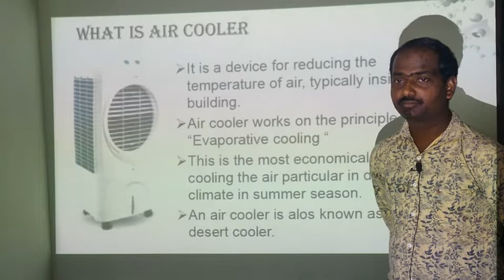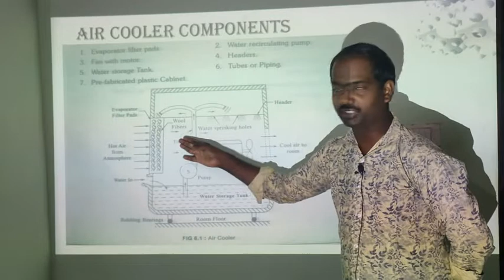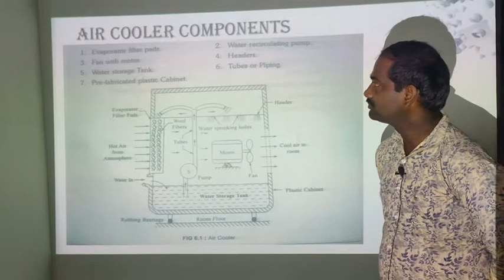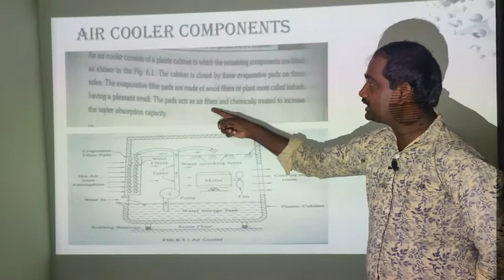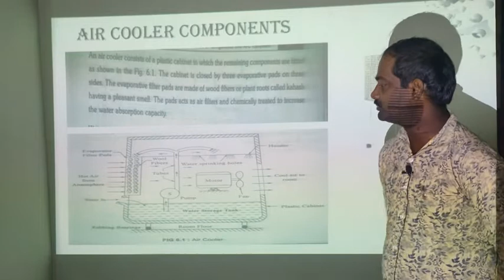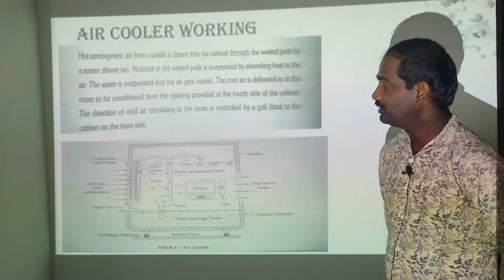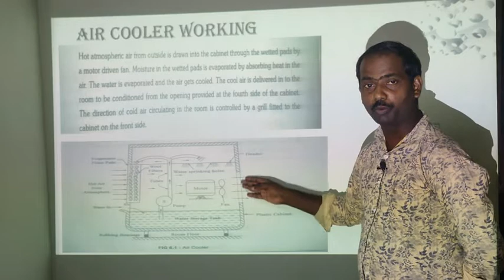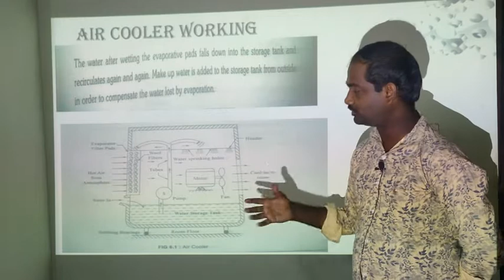Air Cooler Working | Refrigeration | Air Conditioning | Refrigeration Methods | Telugu Lecture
An air cooler, also known as an evaporative cooler or swamp cooler, is a device that cools air through the evaporation of water. It works on the principle that water absorbs a relatively large amount of heat to evaporate (transition from liquid to vapor). Here's a detailed explanation of how an air cooler works:

Components of an Air Cooler
Water Tank: Holds the water that will be used for cooling.
Cooling Pads: These are made from materials that can retain water and provide a large surface area for air to pass through. Common materials include cellulose and aspen wood.
Fan or Blower: Draws in warm air from the environment and forces it through the cooling pads.
Water Pump: Circulates water from the tank to the top of the cooling pads, ensuring they remain wet.
Air Vents: Direct the cooled air into the room or space.
Working Process
Water Circulation: The water pump moves water from the tank to the cooling pads, keeping them saturated.
Air Intake: The fan or blower pulls warm air from outside or the surrounding environment into the air cooler.
Evaporation: As the warm air passes through the wet cooling pads, water from the pads evaporates. The evaporation process absorbs heat from the air, thus lowering its temperature.
Cooled Air Output: The cooled air is then blown out of the air cooler and into the room, reducing the overall temperature.
Key Points to Note
Humidity: Air coolers are more effective in dry climates because the rate of evaporation is higher when the air has low humidity. In highly humid areas, the cooling effect is less significant.
Energy Efficiency: Air coolers use less energy compared to air conditioners since they only require electricity to power the fan and the water pump.
Ventilation: Proper ventilation is necessary for air coolers to function efficiently. Fresh, dry air is needed to enhance the cooling process and to prevent the room from becoming too humid.
Benefits
Cost-Effective: Lower initial cost and operational cost compared to air conditioners.
Environmentally Friendly: Uses natural evaporation process and does not rely on refrigerants, which can be harmful to the environment.
Simple Maintenance: Regular maintenance involves cleaning the cooling pads, refilling the water tank, and ensuring the pump and fan are in good working condition.
Drawbacks
Limited Cooling Capacity: Not as effective in very humid climates or for large spaces.
Humidity Increase: Can increase indoor humidity levels, which might be uncomfortable in already humid conditions.
Water Dependency: Requires a constant supply of water to operate.
In summary, air coolers are an energy-efficient and eco-friendly alternative to traditional air conditioning systems, particularly suited for dry climates. Their effectiveness depends on the rate of evaporation, which is influenced by the humidity and temperature of the ambient air.